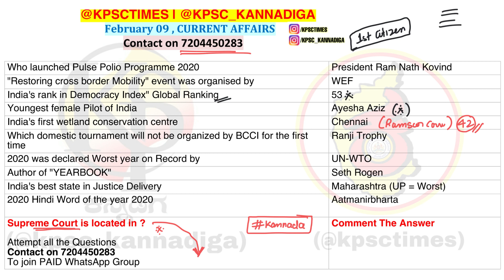ದೈನಂದಿನ ಪ್ರಚಲಿತ ಘಟನೆಗಳು | 09 ಫೆಬ್ರವರಿ 2021 | Current Affairs in KANNADA